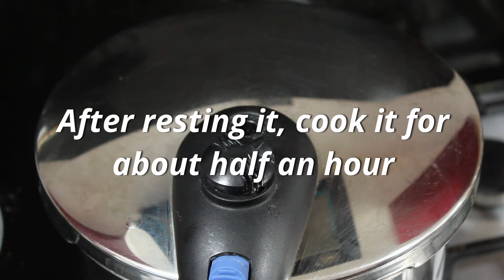Dry Beef Fry